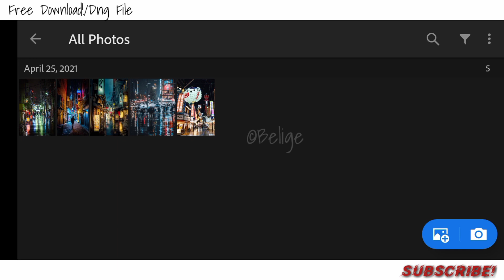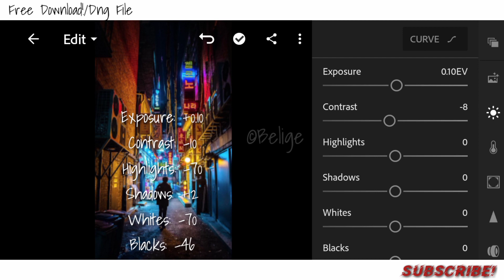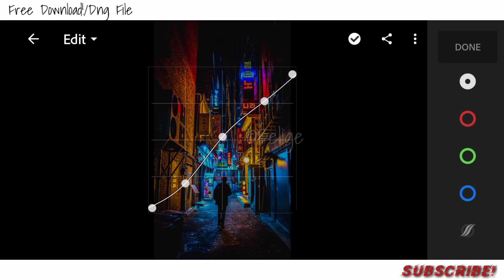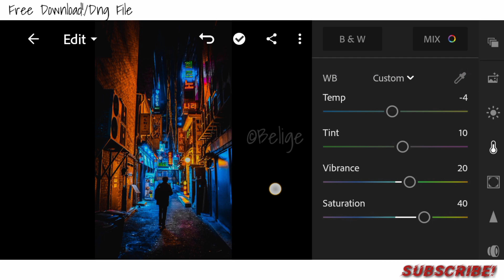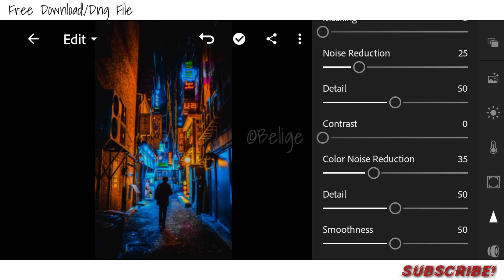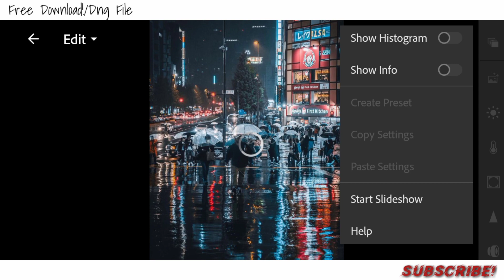Cyberpunk Preset | Free Download/Dng File! | No password! — Lightroom presets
In this video I will show you how to edit Cyberpunk Preset | Free Download/Dng File! | No password! — Lightroom Presets — Lightroom mobile tutorial.

➡️Watch This Video 1080p Full HD⬅️

➡️Note:

•Sometimes preset don't work on every photo, so try to edit some settings manually to get better results on your photos.

➡️Settings To Change:

•Exposure
•Contrast
•Highlights
•Shadows
•Whites
•Blacks

And other settings if needed:)

• Watch this video properly!

Free!..Dng link here!

➡️HOW TO USED THE PRESET?

•​ First, you need to download lightroom mobile app on the play store and app store for free.!

•​ Download the free .dng file

• Open the lightroom app and import the .dng

• Find the imported .dng file in the lightroom app and tap.

• Tap the three vertical dots icon on the upper right corner of the screen.

• Select copy settings and paste it to the photo that you want to edit.

• All the pictures shown in this video belong to their respective original owners, no infringement intended.

➡️Creator Quotes!

1. Focus on the things you can do!
2. Focus on the things that you love to do.
3. Create attractive thumbnails!
4. Create attractive video names!
6. Don't be someone else be yourself! (Don't not try to be Casey Neistat!)
7. Be brave! When you are afraid just embrace fear and continue.
8. Drop things that slow you down! Focus on the things you want to do!
9. Find people who do the same things in the same level! Grow together.
10. Enjoy the process...! Again, forget about the analytics.
11. Forget about perfectionism, Just start and learn from your mistakes.
12. Don't try to figure out the viewers, Figure out what you like, Trends change!
13. Do stuff things that make you inspired!
14. Don't be under pressure. Upload when you can. Do not worry.!
15. Behave like a human, Communicate with your community!
16. Again collaboration!.. You will get more viewers, you will learn and you will have fun!

*Now if you have any tips specific to my channel, Shoot! (I will be happy it you will).

TAGS:!